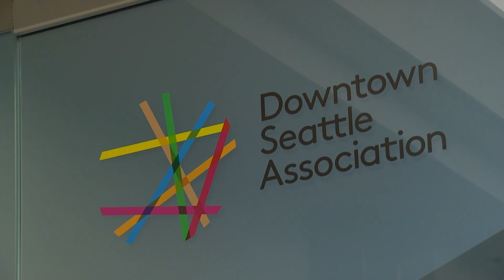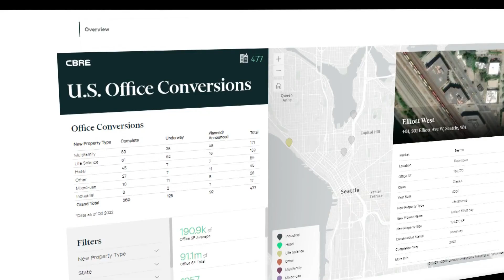Biotech company Moderna opening Seattle office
Biotechnology company Moderna, which is behind a COVID-19 vaccine, plans to open an office in Seattle.